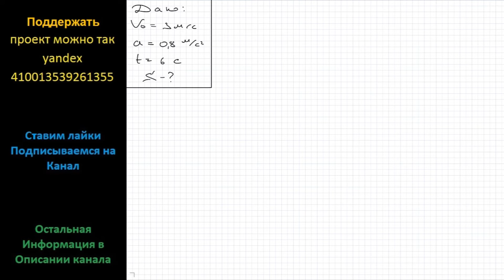Физика Велосипедист, движущийся со скоростью 3 м/с, начинает спускаться с горы с ускорением 0,8 м/с2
Физика Велосипедист, движущийся со скоростью 3 м/с, начинает спускаться с горы с ускорением 0,8 м/с2. Найдите длину горы, если спуск занял 6 с.

Физика 9 Прямолинейное равноускоренное движение. Подробное решение.
Генденштейн 4,27